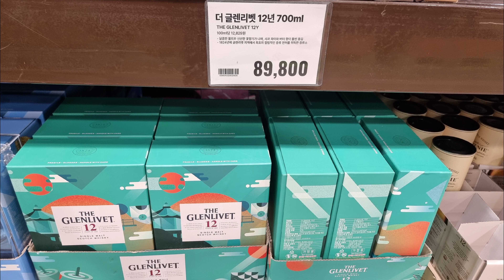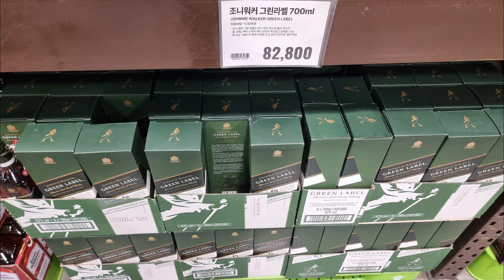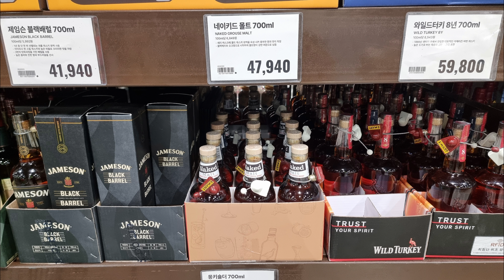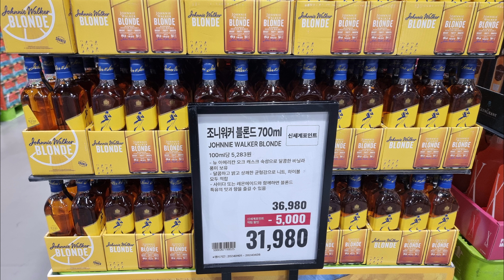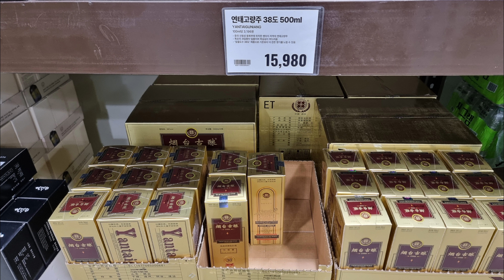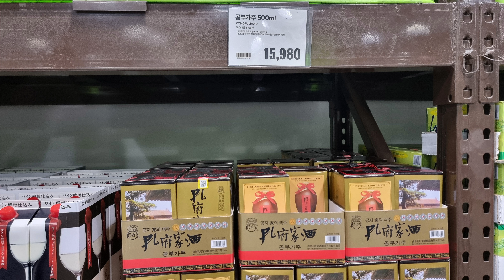트레이더스 (4월16일) 위스키 가격 및 할인 정보